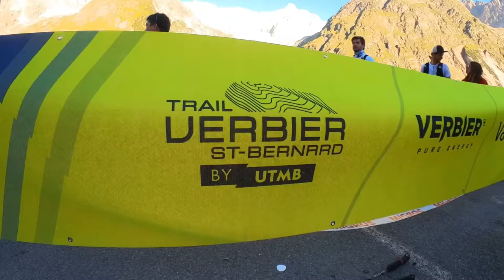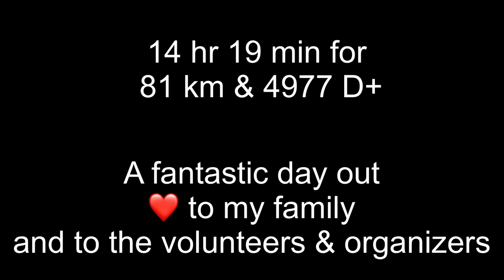Verbier Saint Bernard X-Traversée Ultra Trail 2022 (by UTMB)